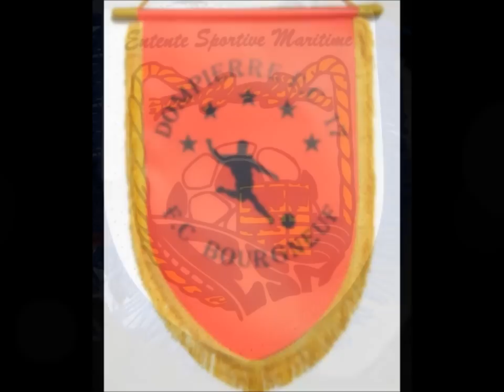MATCH1_DBFC_ES MARITIME_POULE1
mini mondial kappa 2011_DBFC_ES Maritime